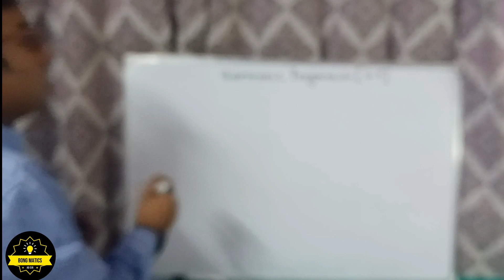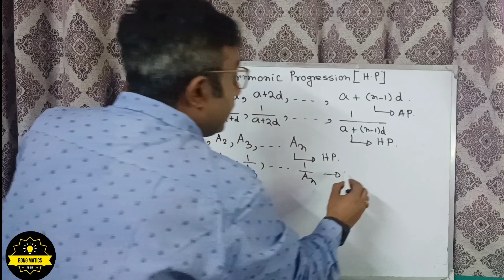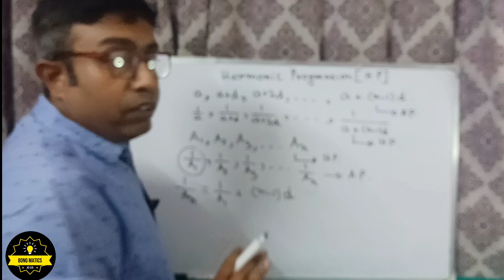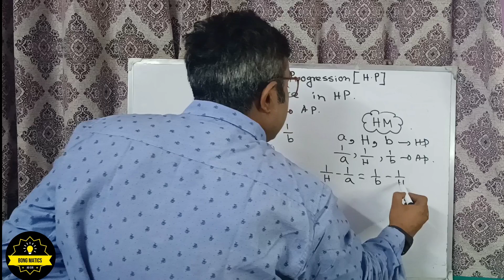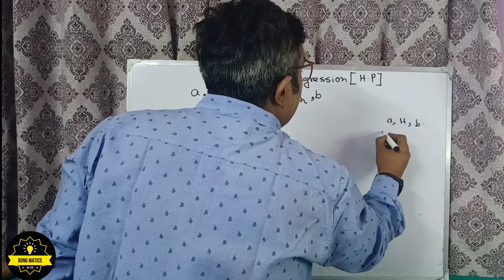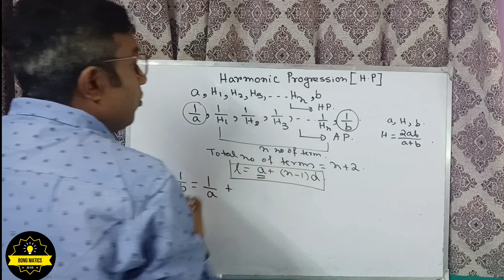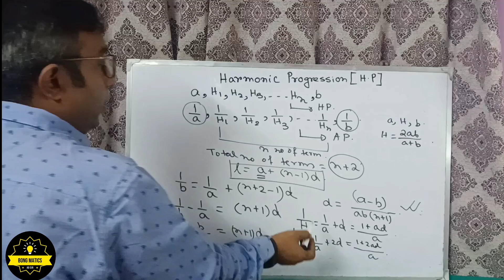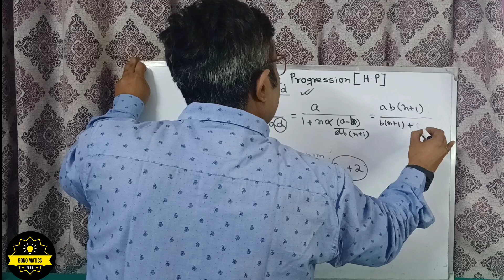Harmonic Progression ( H. P) | Class 11 HS Harmonic Progression | WBJEE | JEE Mains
In this video I will try to show the beauty of harmonic progression in the sequence and series chapter of class 11th maths. Harmonic progression( H. P ) is the reciprocal from of an arithmetic progression ( A. P) . Topic discussed
how to find n th term of an harmonic progression (H.P), how to find harmonic mean(HM) , how to find n no harmonic mean (HM)

class11 hs mathematics
class11 hs harmonic progression
harmonic progression
sequence and series
mathematics in bengali
class11maths
wbjee preparation
jee mains maths
BongMatics

⏳ Time Stamps ( Class 11 HS Harmonic Progression in bengali )
00:00 - Introduction
00:38 - representation of harmonic progression ( or what is harmonic progression )
02:40 - how to find nth term of harmonic progression ( H.P )
03:25 - properties of harmonic progression(H.P)
04:36 - how to find the mean of harmonic progression(H.P) between two numbers
06:06 - how to find n numbers of mean in harmonic series between two numbers
12:13 - Thank you Baccha Ra!!! 🙏🙏🙏🙏

🔴Welcome to the Magical World Of Mathematics.
                 Mathematics is the language of GOD.
                      Math is not about formula memorising ... It's about understanding .

 🟡This Channel is dedicated for ( you can see every video with ⏳Time Stamps )
       a) Class 10 madhyamik ( WBBSE / CBSE / ICSE ) Mathematics
       b) Class 11 HS mathematics ( WBCHSE / CBSE / ISC )
       c) Class 12 HS mathematics ( WBCHSE / CBSE / ISC )
       d) WBJEE / JEE Mains / JEE Advance
 🔴To fall in love  ❤❤ with Maths , visit BongMatics !!!